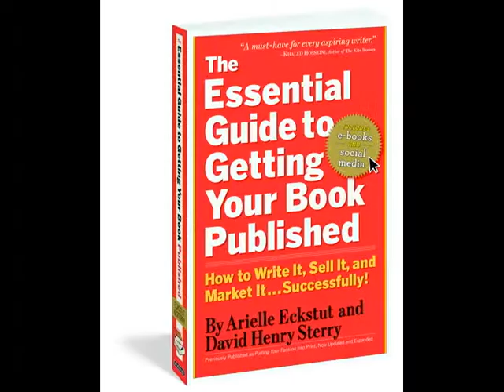Pitchapalooza Anderson's: Curious George Meets the Polar Express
The Book Doctors, Arielle Eckstut & David Henry Sterry, authors of The Essential Guide to Getting Your Published, deconstruct a book pitch with a panel of publishing pundits.